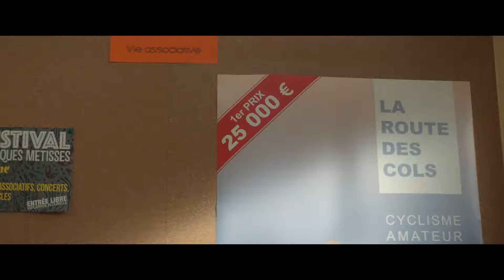JUSTE CIEL ! | Bande-annonce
LE 15 FEVRIER AU CINEMA

JUSTE CIEL ! de Laurent Tirard
avec Valérie Bonneton, Camille Chamoux, Claire Nadeau et Guilaine Londez

Synopsis :

Pour sauver l’EHPAD local qui tombe en ruine, cinq religieuses un peu fofolles sont prêtes à tout. Y compris à participer à une course cycliste, afin d’en remporter le prix. Seul bémol : elles sont nulles à vélo. Et pour ne rien arranger, elles ne sont pas les seules sur le coup…